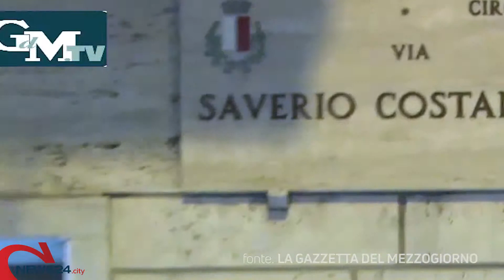BARI | Spara e ferisce l’ex compagno denunciato per stalking: 31enne in manette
È accaduto nel quartiere Libertà. La donna si è costituita nella notte